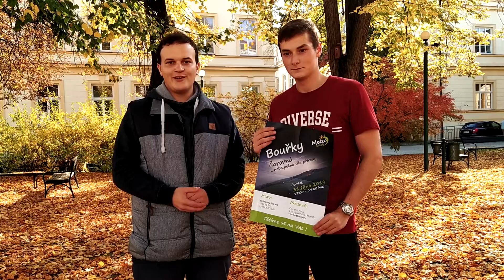Pozvánka na přednášku o bouřkách v Třinci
V Třinci budeme mít ve čtvrtek 31.října ve velkém sále Knihovny Třinec přednášku na téma: Bouřky - čarovná a nebezpečná ukázka síly přírody. Tímto si Vás na ní dovolujeme pozvat.
Přednáší: David Tichopád (zleva), David Gorný (zprava)